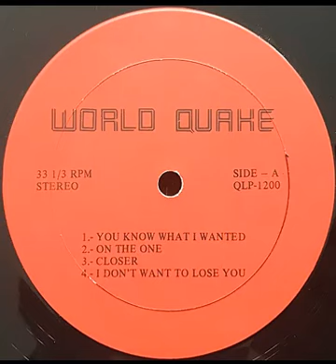World Quake Band – You Know What I Wanted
A1: You Know What I Wanted
Written-By – C. Crowder

From: World Quake Band – Everything Is On The One
Label: World Quake – QLP-1200
Format: Vinyl, LP, Album
Country: US
Released: 1981
Genre: Funk / Soul
Style: Funk, Soul, Disco, Reggae